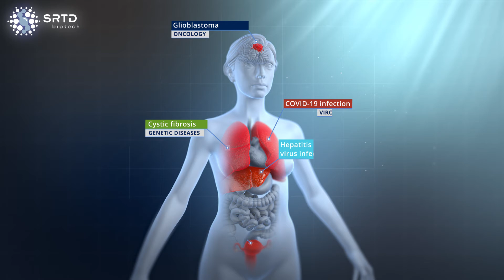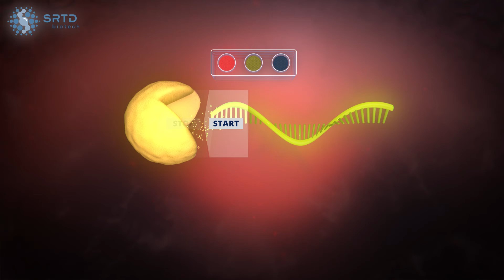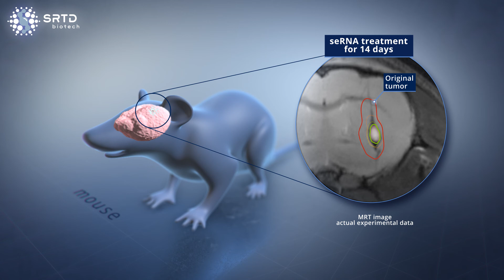SRTD biotech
Writing a New Chapter in Treating Diseases

Even today, many devastating diseases cannot be effectively treated. Even if therapies exist, often they don’t specifically target the diseased area, leading to a high risk of severe side effects. To overcome this inherent problem, we have developed a new RNA-based therapy approach called selectively expressed, or seRNA.

seRNAs are revolutionary mRNA pro-drugs targeting numerous oncological, genetic and viral diseases and deliver unmatched specificity and effectiveness while minimizing unwanted side-effects. Through efficient targeting of affected cells combined with a broad selection of effector molecules, SRTD can overcome the challenges of current mRNA therapy approaches and offers a novel RNA based therapy approach than can be applied to many of the most devastating diseases.